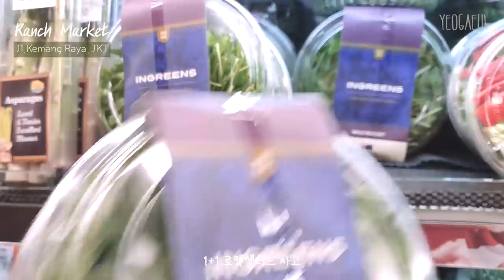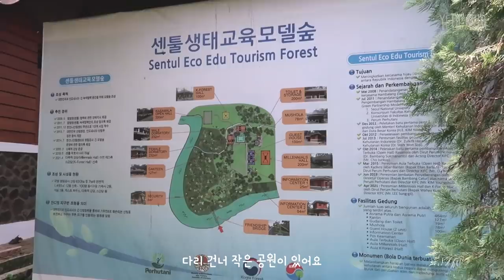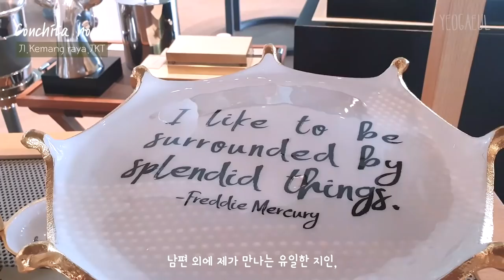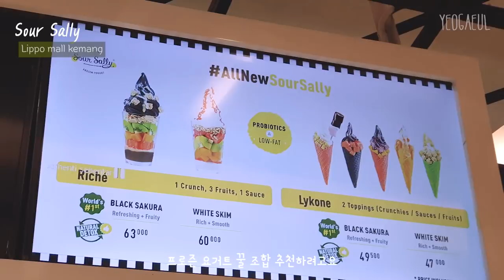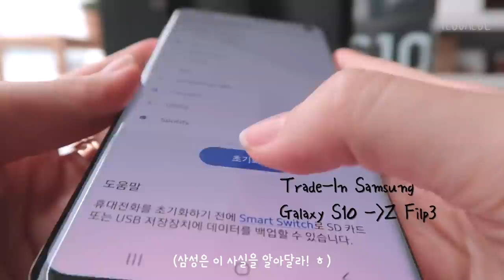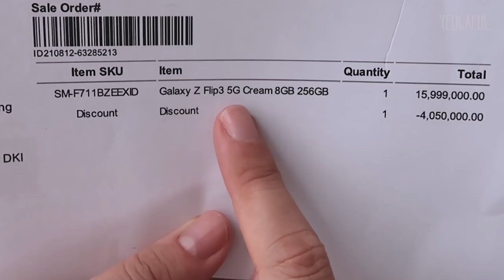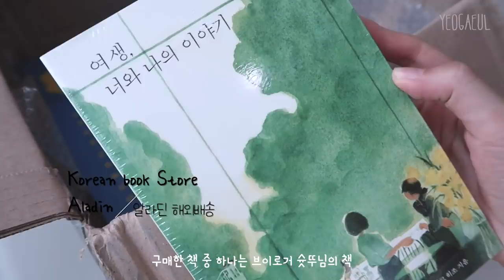🇮🇩🇰🇷 A Day in My Life⋮ Unpack ZFlip3/Picnic in Sentul/Escape Coffee/ Beautika/Salmon over rice/Beau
*This vlog contains video taken before PPKM*

English subtitles use automatic translation.
It may sound unnatural, but I hope you enjoy it. :)

Yegaeul VLOG

| Food, goods, and location information are shown in the video

| Timeline
00:00  Intro
01:00  DAY 1 :  Good moring with Coco, 1/15 coffee, Salmon over rice
06:25  DAY 2 :   Beau pizza&bagle, Picnic at Sentul Eco Edu Forest, Bogor
10:10  DAY 3 :   Conchita, living at papilion, Art on the table, Escape Coffee , Bonconcept
14:17  DAY 4 :  Beautika, Sour Sally frozen yogurt,
16:59  DAY 5 :  Trade-In Samsung phone, Unpack galaxy Z flip3,
                            Aladdin book store (u can buy korean books at this site by Indonesia credit card)

| Camera : Samsung Galaxy S10,  Canon Powershot G7 X mark ii

| Edit Program : Adobe Premiere Pro